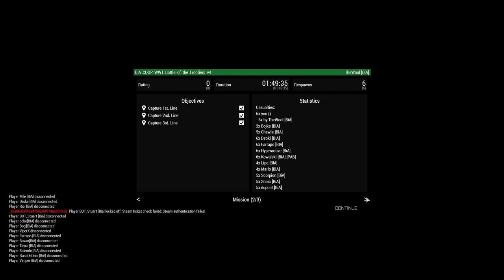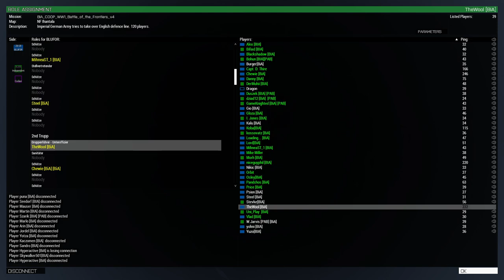Arma 3 MilSim - WW1 Battle of the Frontiers - [BIA]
Brother In Arms Community

The Battle of the Frontiers was a series of battles fought along the eastern frontier of France and in southern Belgium, shortly after the outbreak of the First World War. The battles resolved the military strategies of the French Chief of Staff General Joseph Joffre with Plan XVII and an offensive interpretation of the German Aufmarsch II deployment plan by Helmuth von Moltke the Younger: the German concentration on the right (northern) flank, to wheel through Belgium and attack the French in the rear.

The German advance was delayed by the movement of French Fifth Army (General Charles Lanrezac) towards the north-west to intercept them, and the presence of the British Expeditionary Force (BEF) on left flank of the French. The Franco-British troops were driven back by the Germans, who were able to invade northern France. French and British rearguard actions delayed the German advance, allowing the French time to transfer forces on the eastern frontier to the west to defend Paris, resulting in the First Battle of the Marne.